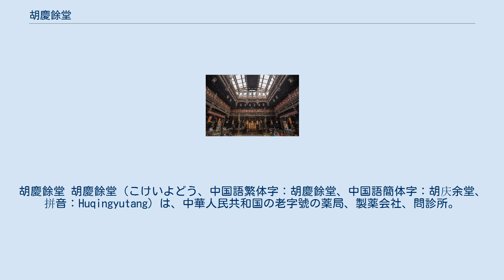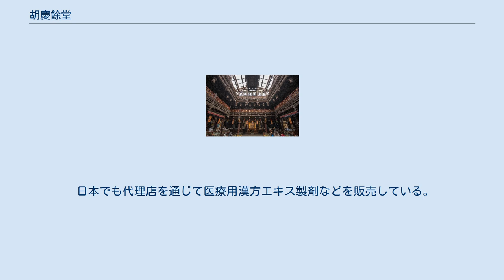胡慶餘堂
薬局・薬店
胡慶餘堂 胡慶餘堂（こけいよどう、中国語繁体字：胡慶餘堂、中国語簡体字：胡庆余堂、拼音：Huqingyutang）は、中華人民共和国の老字號の薬局、製薬会社、問診所。
清末期の実業家である胡雪巌が、「紅頂商人」と呼ばれるその財力によって、同治13年（1874年）に創業。
 本社は浙江省杭州市上城区の清河坊街大巷。
中国本土と海外華僑の間での知名度と信頼性から「江南藥王」の美称で呼ばれ、北京市の「老字號」である同仁堂と人気を二分する有名薬店である。
「慶余救心丸」や「避瘟丹」などの薬が有名である。
 胡雪巌は、銭荘から起業し、杭州知府王有齢の助力の下、阜康銭荘を創立する。
ここから金融、不動産、食料、運輸と商売を広げてゆき、左宗棠の信任を得て政商として活躍、同治13年に胡慶餘堂を創業することとなる。
面積は3000平方メートルで、当時の銀30万両を費やした。
中國江南地方の建築様式で建てられており、杭州市の河坊街と南山路の漆喰で塗られた壁面に、黒く大書で「胡慶餘堂」の文字が書かれている。
この広告宣伝は、民國期に制作された。
後に政争に巻き込まれ破産し総てを失った胡雪巌であるが、胡慶餘堂は現在にまで残る唯一の店となり、彼の偉業を今に伝えている。
薬は人命に関わることから、偽者を戒める「戒欺」の言葉を、胡雪巌みずから定める。
当初は「慶餘堂」という名称であったが、胡雪巌を慕う杭州の人々から氏の「胡」を冠して呼ばれる様になり、現在の胡慶餘堂となっている。
 この場所で現在でも製薬と問診を行っている。
専門医の問診で処方された藥を購入できる。
また博物館としても機能しており、参観者は気軽に入館し、処方箋の必要ない薬を購入できる。
 日本でも代理店を通じて医療用漢方エキス製剤などを販売している。
 ^ 羽生、2010年、P38